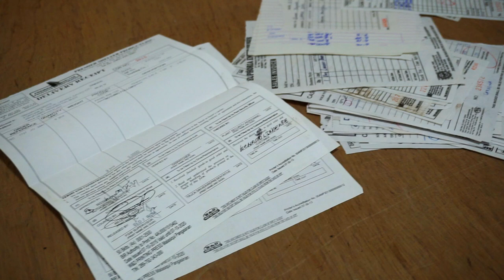DIY na Bahay Part 8 | Magkano Nagastos ko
Sa video na ito ay ditalyado kong sinabi kong magkano ang nagastos ko sa Dalawang Palapag na Bahay na ginawa namin. Sana ay makatulong ito sa inyo.